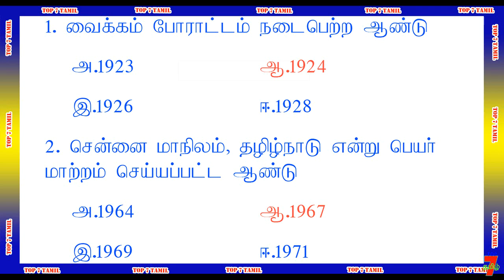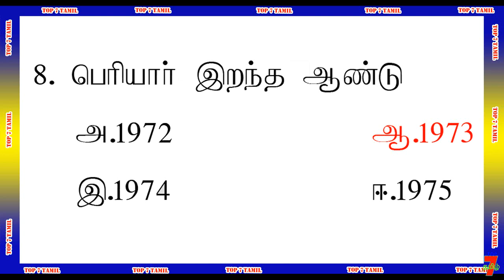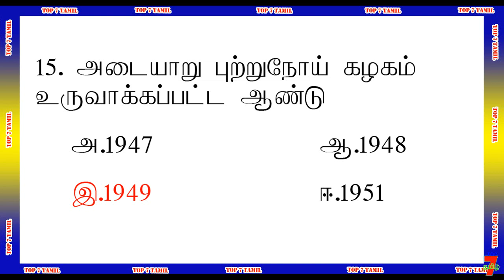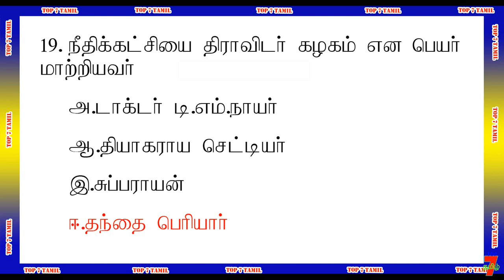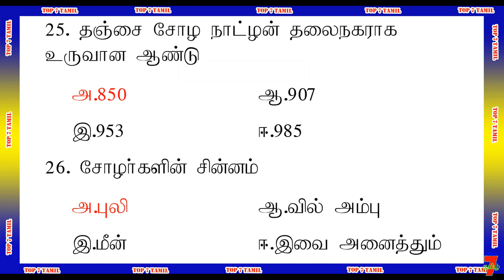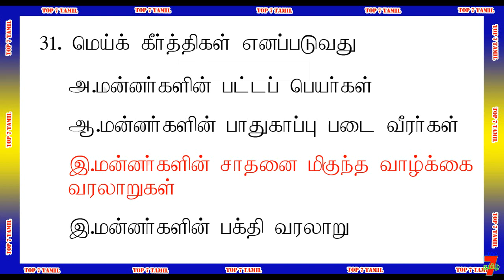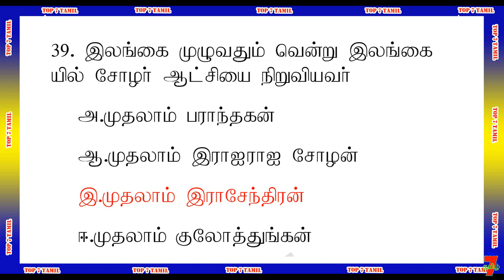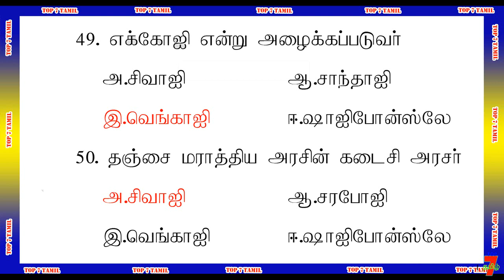history தென்னிந்திய வரலாறு # tnusrb & SI # RRB & TET # TNPSC EXAM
அவை...
த - ( தன்னம்பிக்கை )
கு - ( குறிக்கோள் )
தி - ( திட்டமிடல் )